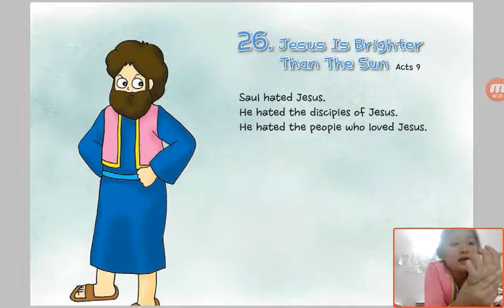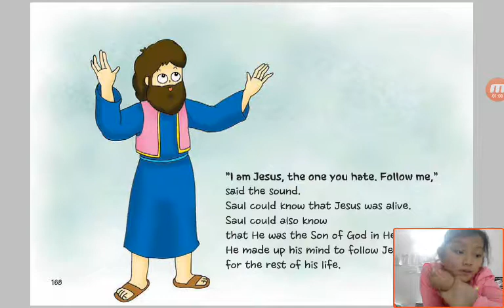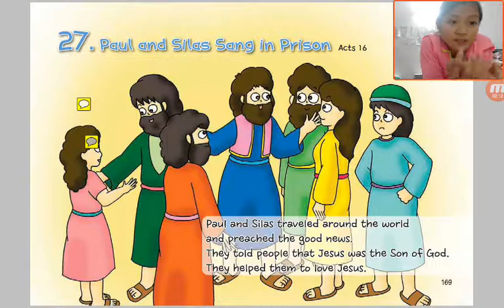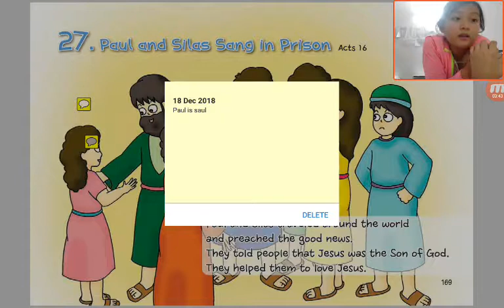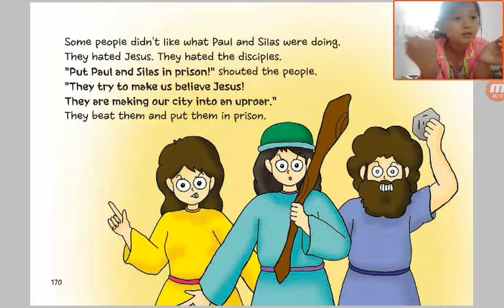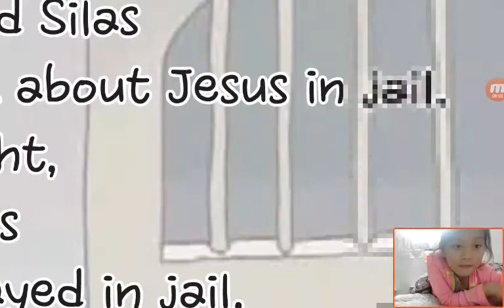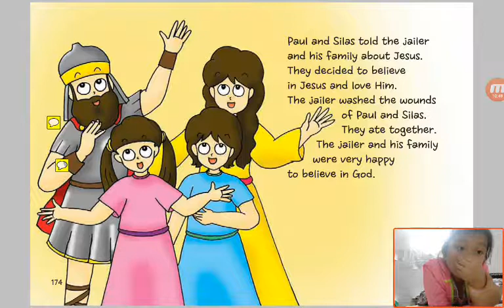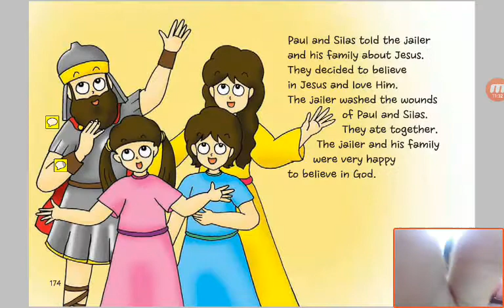‹Kids›Grace：성경이야기‹English›– 27 Paul and Silas Sang in Prison in Acts 16